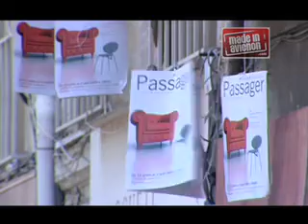Festival d'Avignon - Rue des Teituriers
La rue des teinturiers à Avignon devient en juillet l'une des artères de vie du festival off.